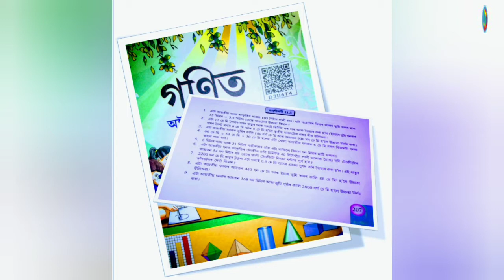Exercises: 11.3 ; Queation No:3&4 ; (Part:2) Class (8) mathematic solution in Assamese (অসমীয়াত)